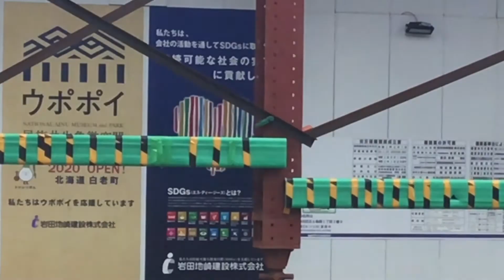タイマー3分動画.再開発.札幌市北区北6西1.4 月.